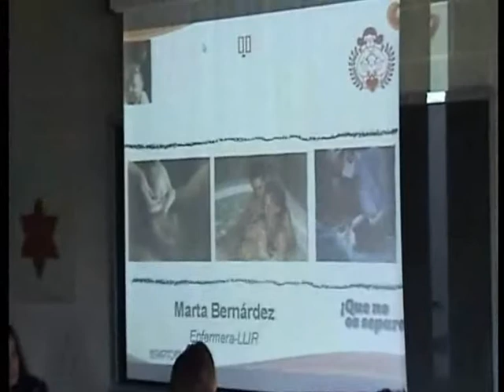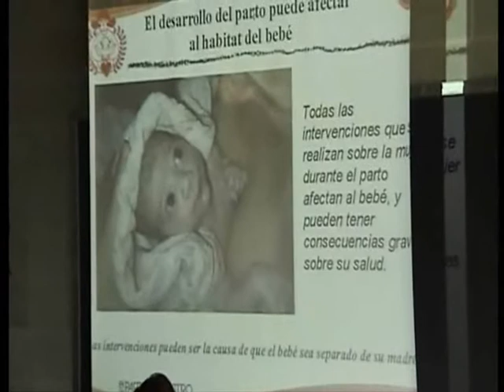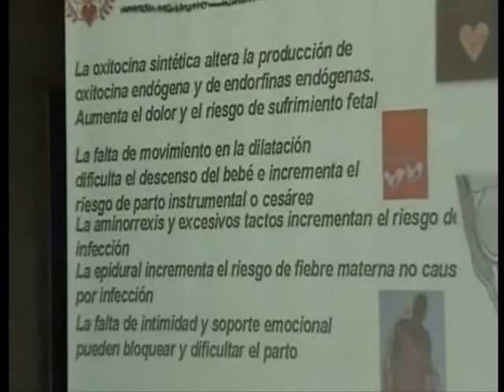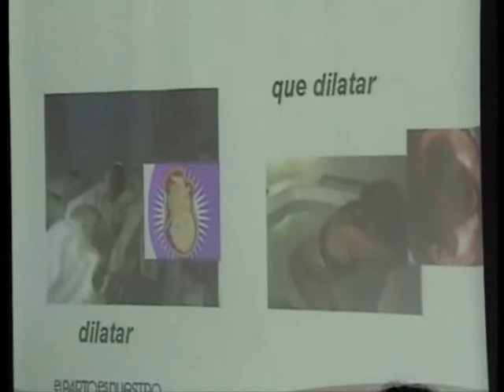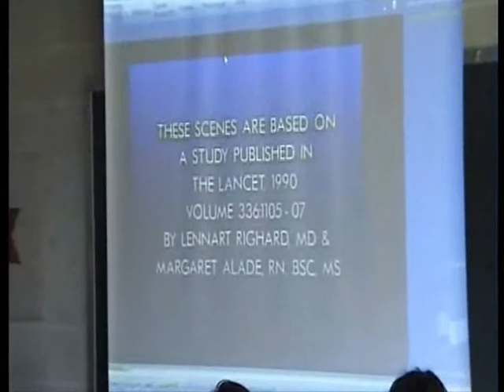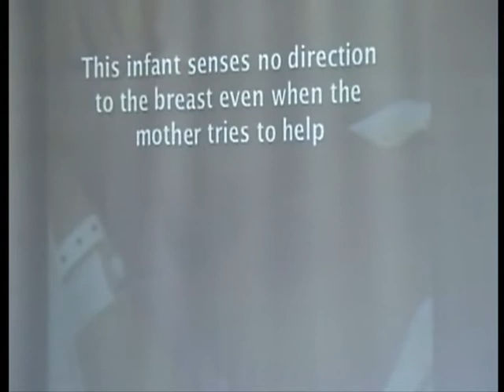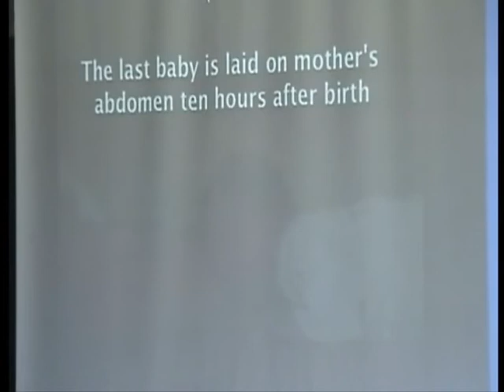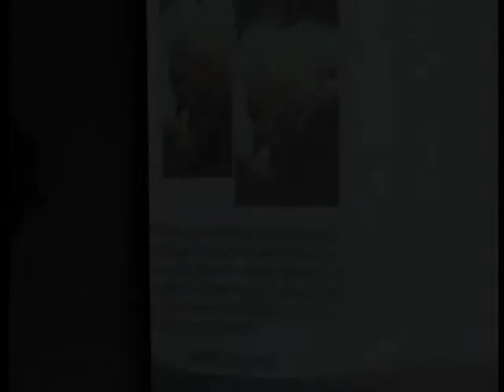¿Es posible una neonatología amorosa? - Marta Bernardez - Parte 1